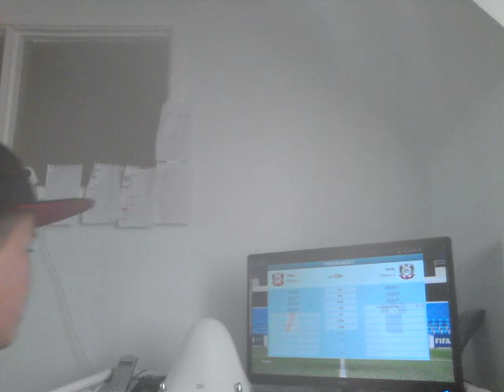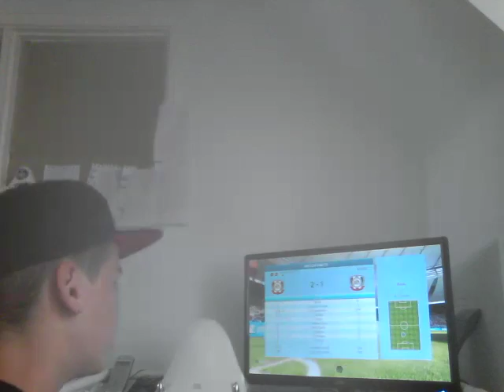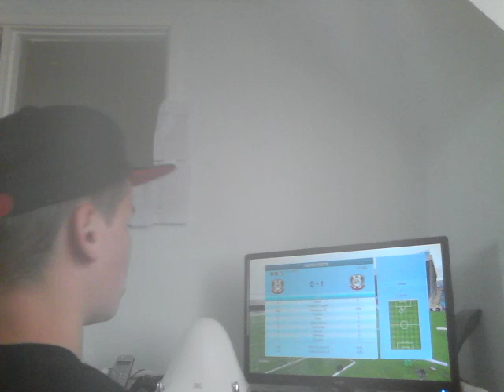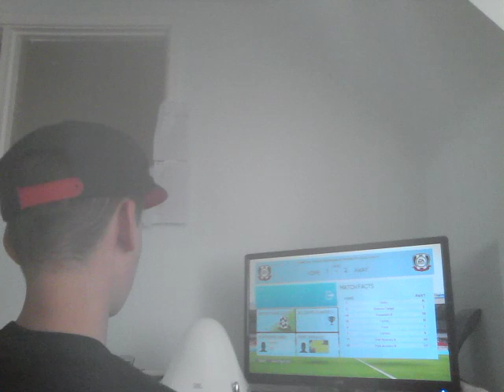BROWNE THE PLAYER #25 'BANGERS FOR DAYS!!'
Lets hashtag in the comments
Because on the thumbnail there should be a cone falling of my head!😀

Likes and subs will be much appriciated.And the YOUNG SULLIVAN JAMES SQUAD IS OUT!